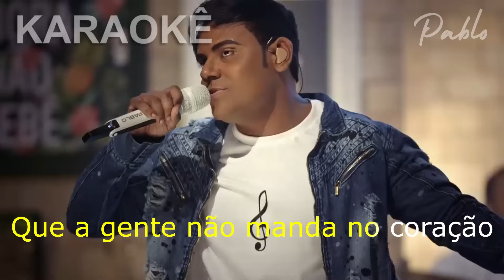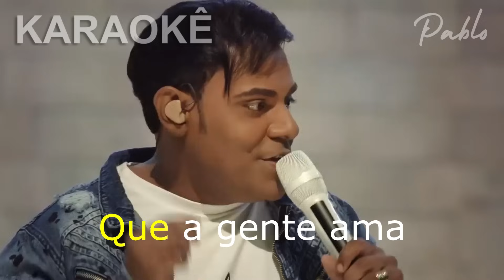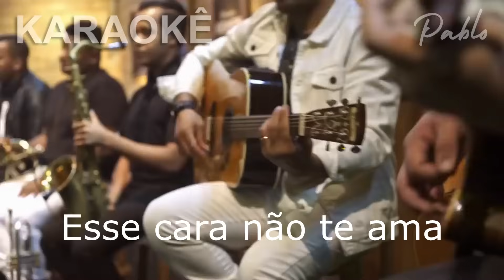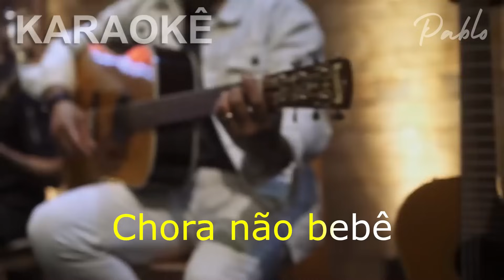Pablo - Chora não Bebê (Karaokê)